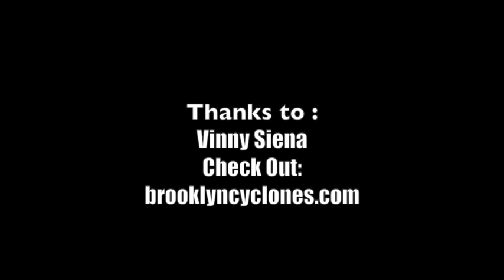Vinny Siena ~Brooklyn Cyclones 6/18/15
Brooklyn Cyclones Infielder Vinny Siena from Media Day on 6/18/15. Siena is a Woodbridge, CT-native and a product of the UCONN Baseball team was selected by the New York Mets in the 14th Round of the 2015 MLB First-Year Draft.